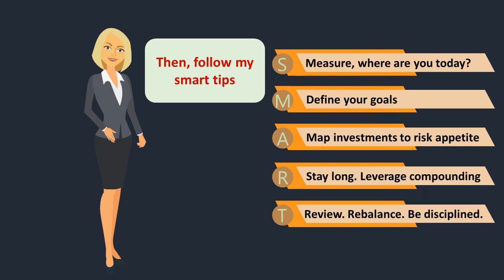Smart tips to grow your money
Here is a summary of our experience. What you need to know to get smarter in managing your money. It's all about methodology.
Read. Learn. Share.